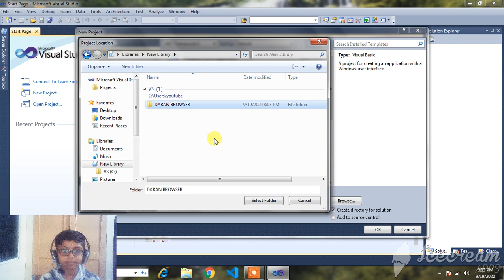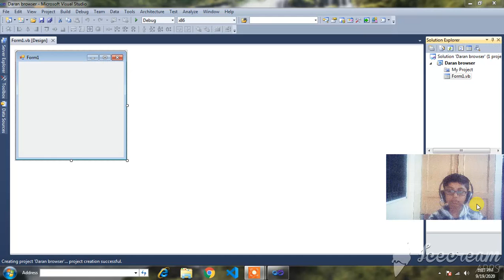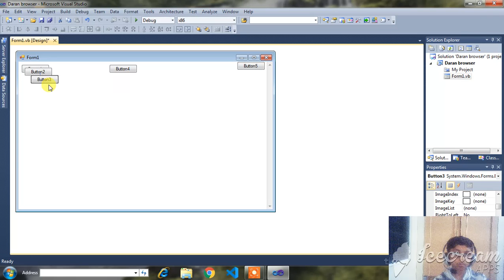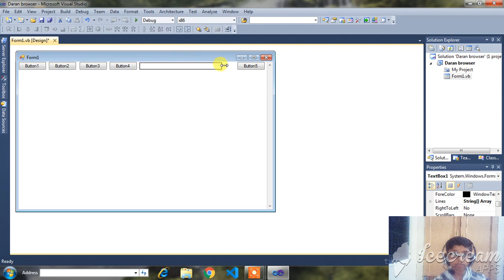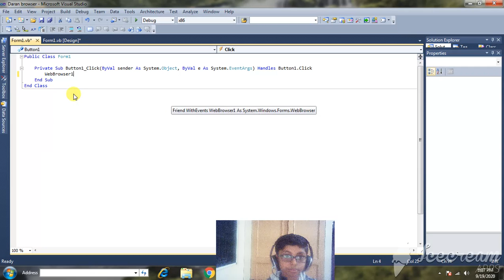how to make web browser in visual studio 2010-part 2